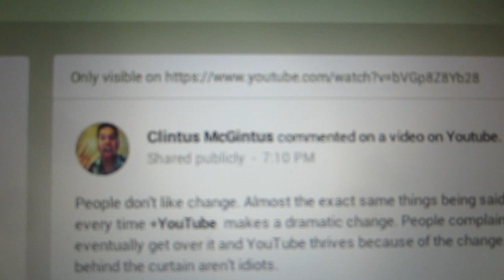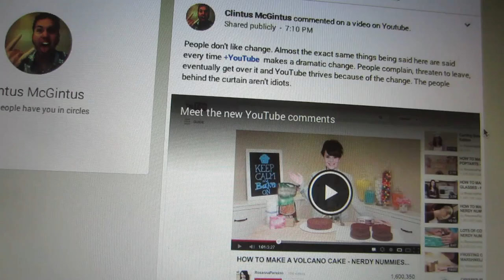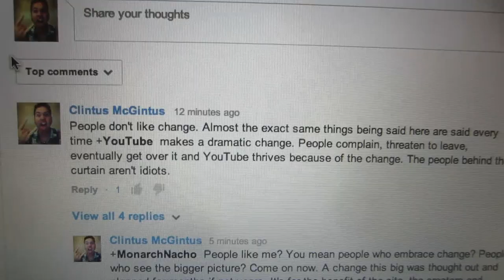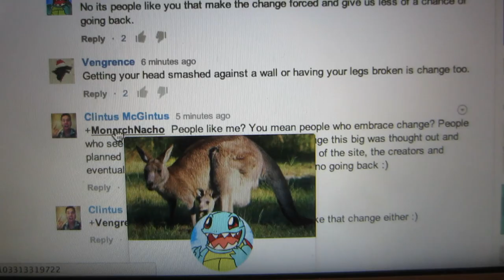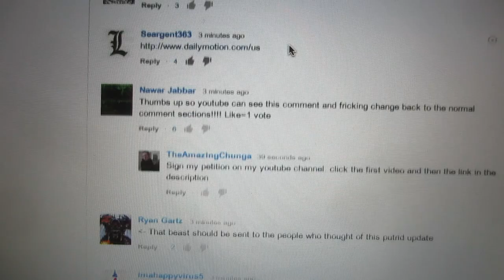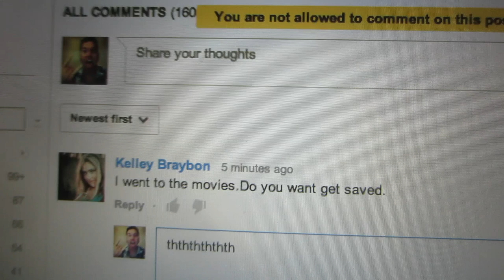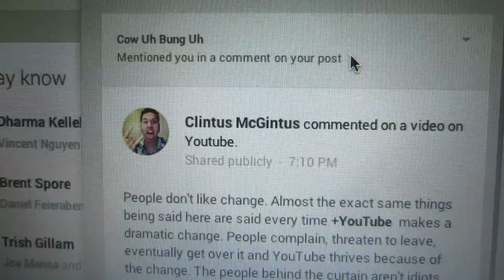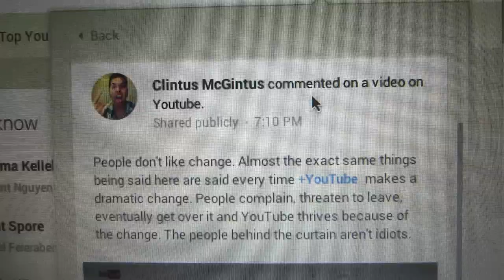NEW YOUTUBE COMMENT SYSTEM | Clintus.tv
YouTube changed their comment system yesterday linking it up with Google+. I see huge benefits from this change and really like where they're going with it.

Here are some of the key features I like:
I CAN REPLY TO COMMENTS FROM MOBILE!!!
True threaded conversations
Private comments/threads
Replying to comments via Google's notification bar (HUGE)
Mentioning people

yesterday linking it up with Google+. I see huge benefits from this change and really like where they're going with it.

Image Source: korosirego/Flickr